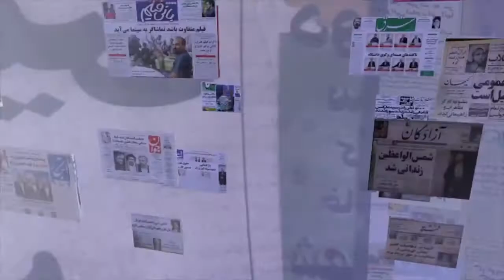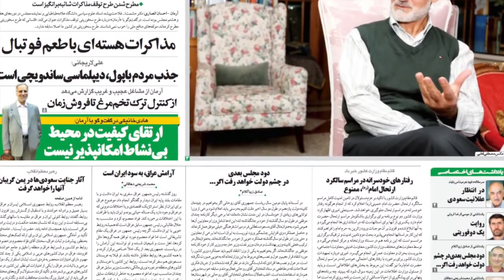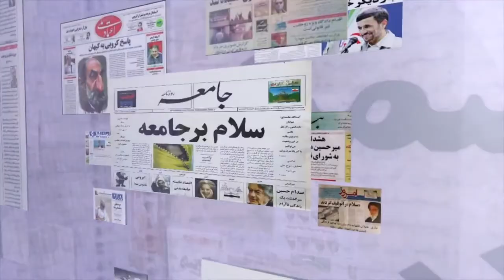صفحه یک جمعه 25 اردیبهشت - تلویزیون ایران فردا